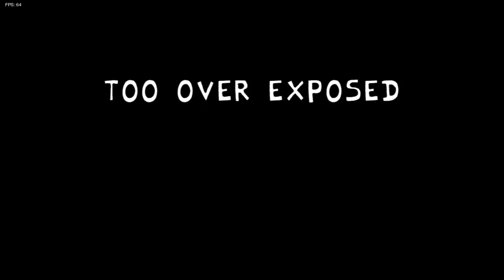Friday Night Funkin Perfect Story HARD MODE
Played by Shad Icre

►No Commentary Gameplay by GameTable(2020)◄